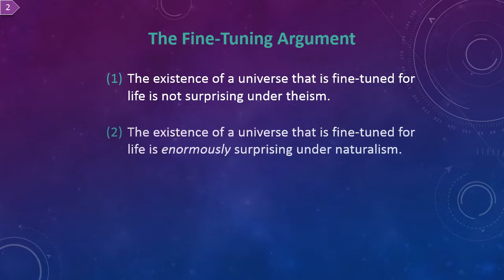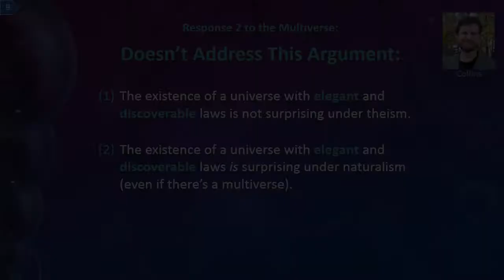Fine-Tuning Argument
This is a PowerPoint presentation I made for the Philosophy of Religion class I taught at the University of Notre Dame.